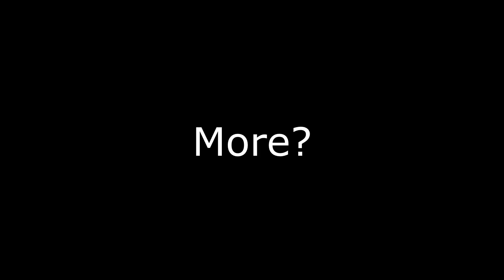"Dude... This Is A Funeral... 😐😐"